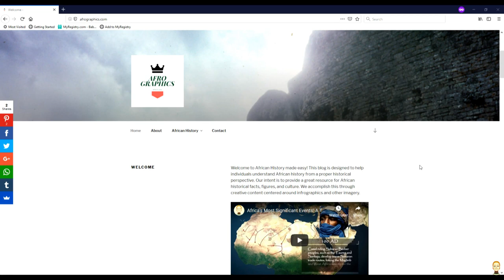5 Great Love Stories From African Legend